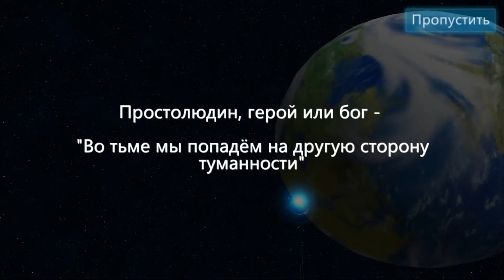Herobots ( БОИ ЗАБАВНЫХ РОБОТОВ ) СОБЕРИ ДЕТАЛИ И УЛУЧШИ РОБОТА!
Herobots - Build to Battle – увлекательный экшен на андроид, где вы будете управлять боевым роботом. Создайте своего робота делая его уникальным собирая его из различных деталей, представленных в игре. Бросайте вызов сильным боссам и сражайтесь с ними на арене, применяя в действии все умения и приемы своего робота. Используйте в бою фантастическое оружие, применяйте комбо удары и побеждайте боссов. Сражайтесь с игроками со всего мира и выполняйте другие сложные задания. Открывайте для себя новые детали, которые подойдут роботу и создайте неповторимого робота.
Herobots: Build to battle - конструируйте уникальных боевых роботов, комбинируя сотни разнообразных деталей. Сражайтесь с огромными роботизированными боссами. В этой динамичной игре для Андроид вас ждут бесконечные сражения с самыми разными противниками. Используйте фантастическое оружие и невероятные возможности своего робота в боях. Сокрушайте гигантских боссов и выполняйте другие сложные задания. Атакуйте других игроков со всего мира и побеждайте, чтобы захватить редкие детали. Постройте неповторимого робота и раскрасьте его по своему вкусу.